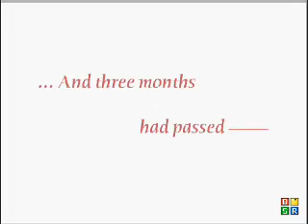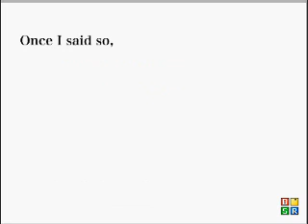Digi Charat Fanflash sayonara Dejiko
Hmm..this one in english.I think this story happen after the ending of Digi charat nyo.A sad tale.